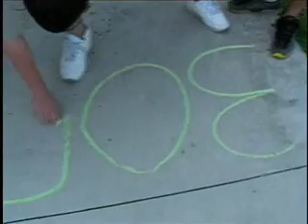bad boys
3 year old video i shot at southfork high.